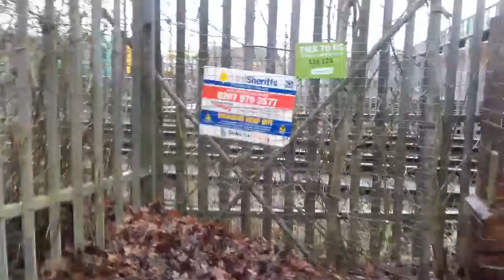England train yard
Uk train yard south east Kent tonbridge west Kent